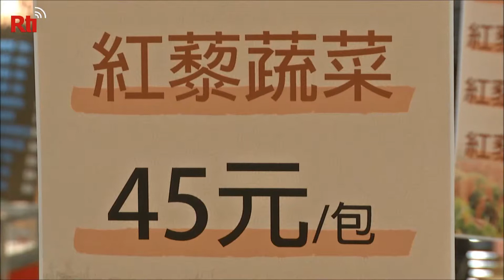Le nouveau rubis de la gastronomie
Le quinoa rouge fait fureur ces dernières années ! Que ce soit ces graines ou ces feuilles, tout est comestible !